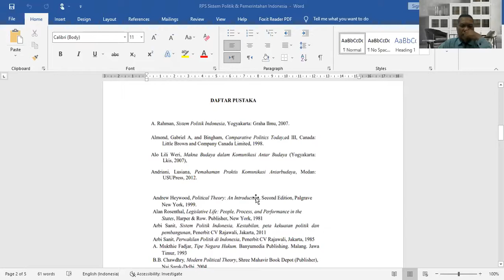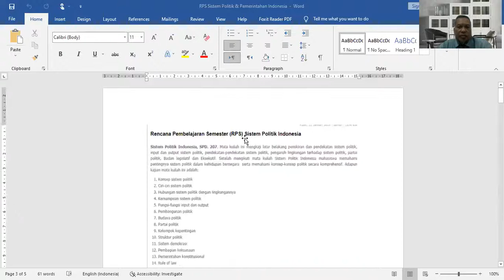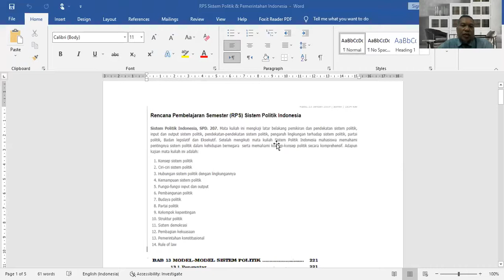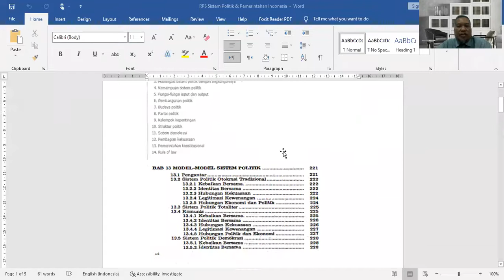Kuliah Perdana SPPI_Genp 2021-2022, Senin, 8 Nopember 2021 (2)